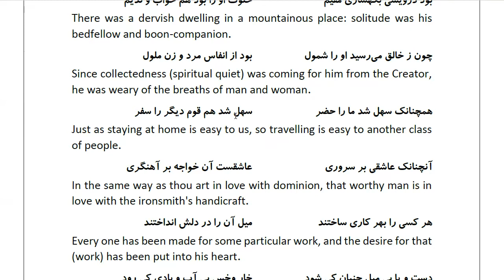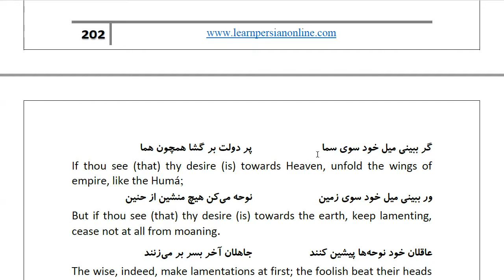Masnawi Rumi: In Farsi with English Translation: Part 357: Story of the dervish